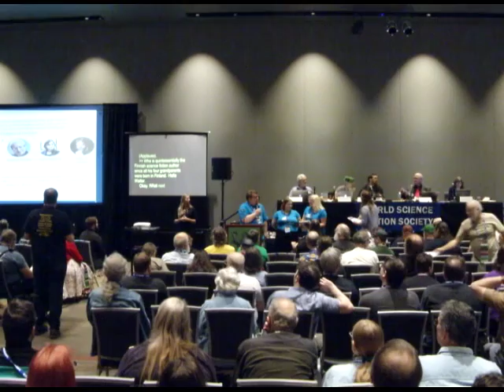2015 WSFS Business Meeting - Saturday - HQ (Full)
The Second Main (Site Selection) Business Meeting of the World Science Fiction Society, held at Sasquan, the 73rd World Science Fiction Convention, in Spokane, Washington, Saturday 22 August 2014.